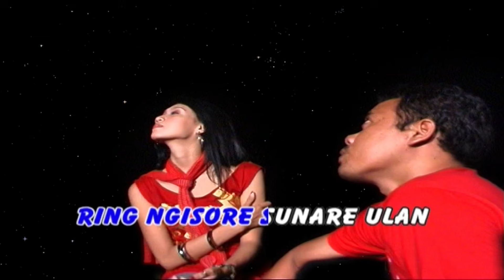Suliyana ft Angga - Duwene Wong Loro (Official Music Video)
Thanks ya ..

Title: Duwene Wong Loro
Artist: Suliyana ft Angga
Album: Pop Etnik Banyuwangi - Podo pentunge ( ASVCD - 117)
Songwriter: M. Arif Wiyaya / Diduk

selamat menikmati ..

Available download & streaming on :
iTunes: coming soon ..
Spotify: coming soon ..
Deezer: coming soon ..